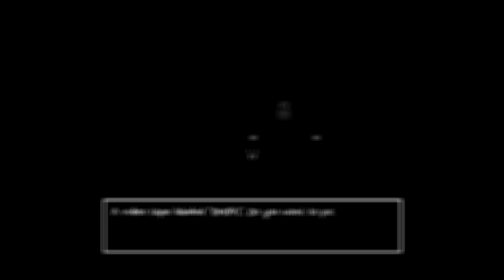Omori game edit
game : Omori